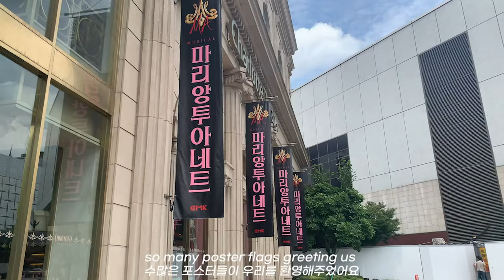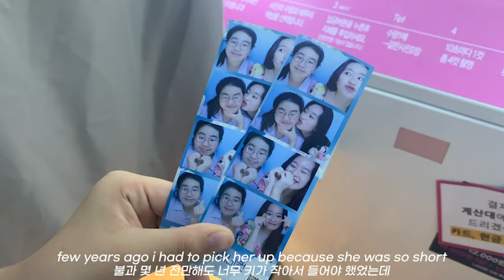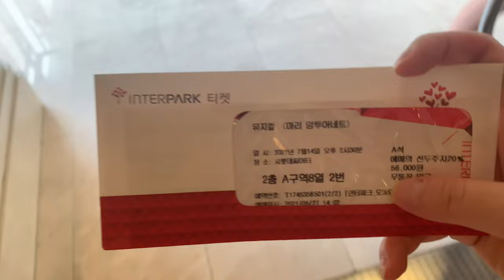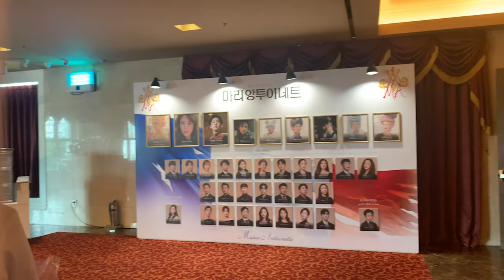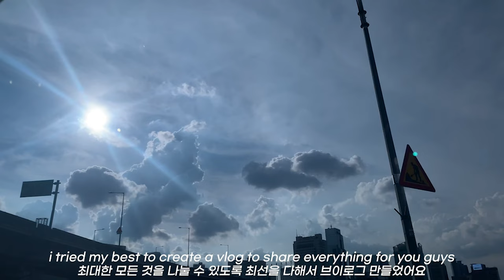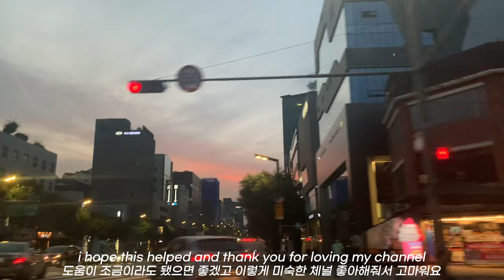🎭 Chang Sub's musical vlog | 이창섭 뮤지컬 마리 앙투아네트 브이로그 | 막내랑 데이트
Hi hi 🙈🙈 me back with Subbie’s Musical vlog!! I wanted to share every single detail for Melodies who couldn’t come to the show. And thank you for loving and sending the most sweetest thoughts. I love reading the comments and DMs. So grateful to be in this community💙

하이 하이🙈🙈 창소비 뮤지컬 브이로그로 왔어요!! 못 오는 멜로디들을 위해서 최대한 모든 디테일을 담아보려고 노력 했어요. 그리고 이렇게 미숙하고 부족한 채널을 사랑해주시고 따뜻하고 스윗한 디엠 보내주셔서 너무 감사해요. 댓글들과 디엠 읽을 때 너무 행복합니다!! 우리 펜덤 진짜 너무 좋아요💙